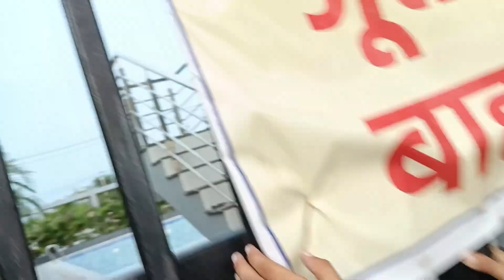Ham Sab Jhule pe gaye | हम सब गए झूले पे•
Ham sab jule pe gaye | हम सब गए जुले पे•